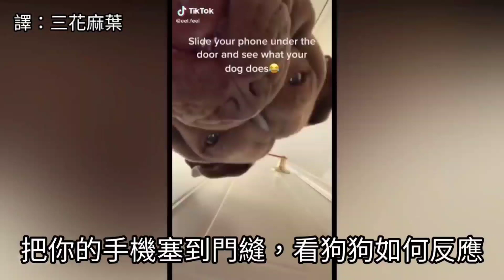鬥牛梗有嘻哈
Paypal也開通囉！歡迎海外各位朋友自由抖內